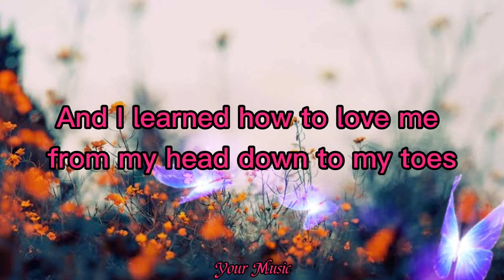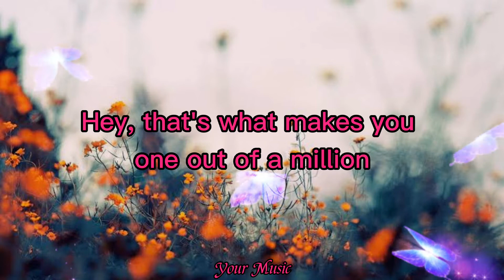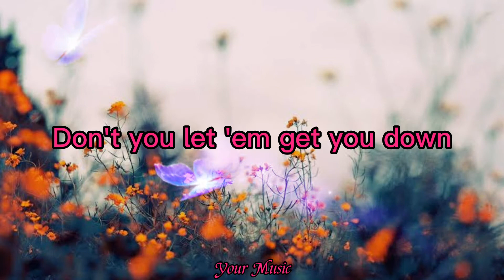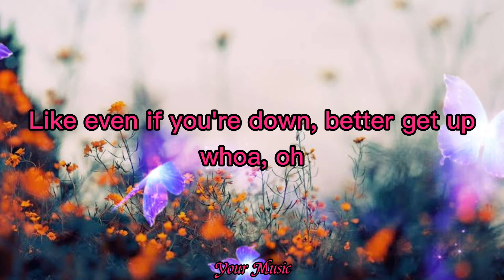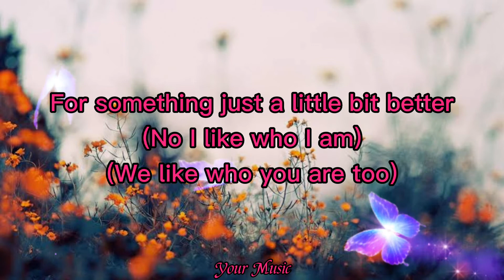Girl In The Mirror (Lyrics) | Sophia Grace